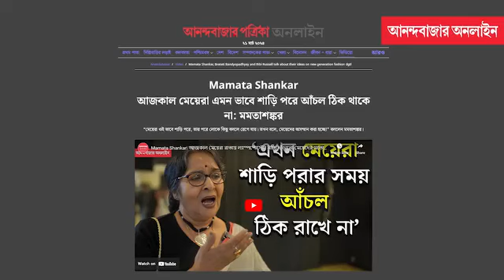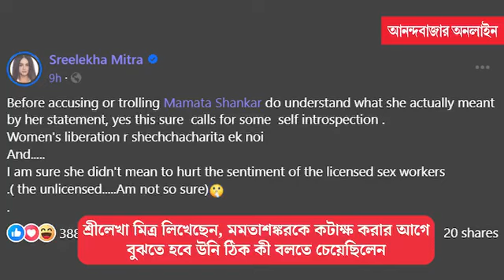বামপন্থী নায়িকা দের মতে অর্ধঅনাবৃত শাড়ি পড়া যদি ফ্যাশন হয়, তবে সেই ফ্যাশন প্রকাশ্যে বর্জন করলাম!ছিঃ